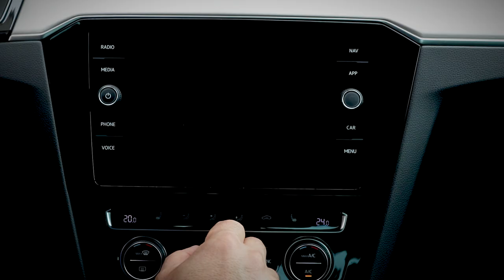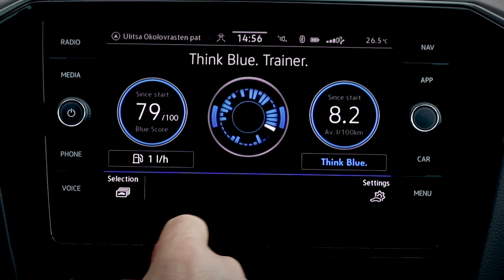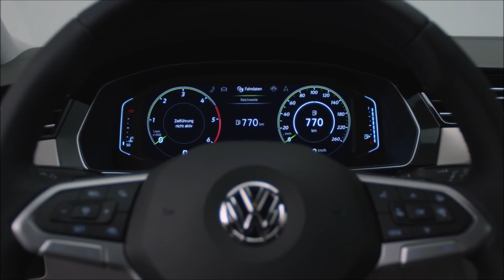VW Passat - елегантен, комфортен, динамичен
VW Passat е най-успешният модел от среден клас в света. Авангардното осмо поколение на модела е по-елегантен, по-комфортен, по-дигитален, по-динамичен...

Техническите промени утвърждават позицията му на един от най-добрите автомобили.